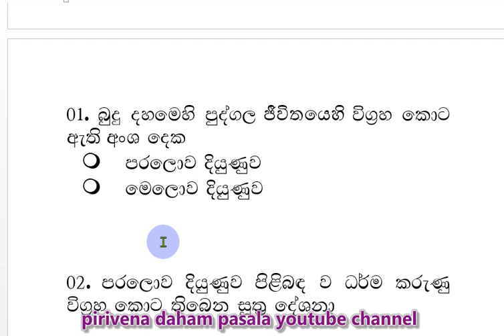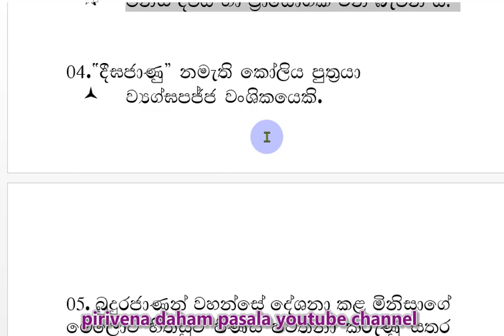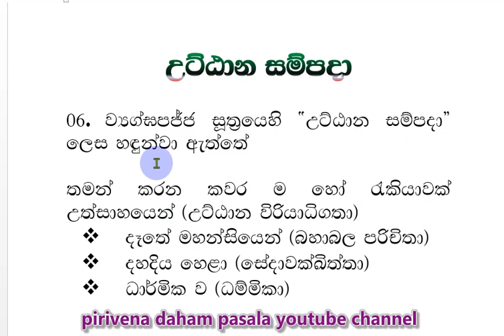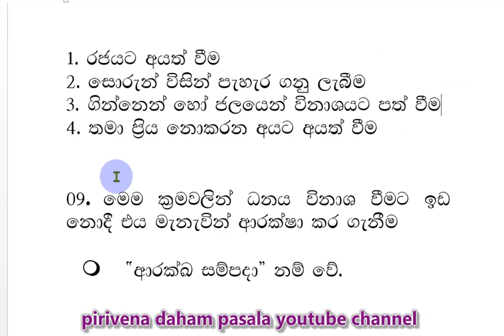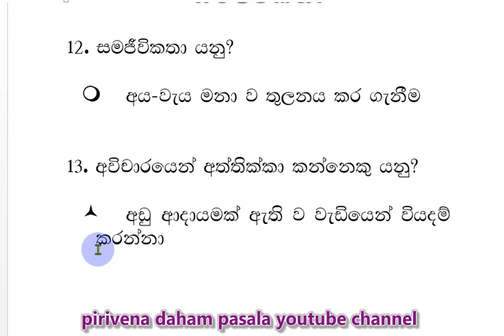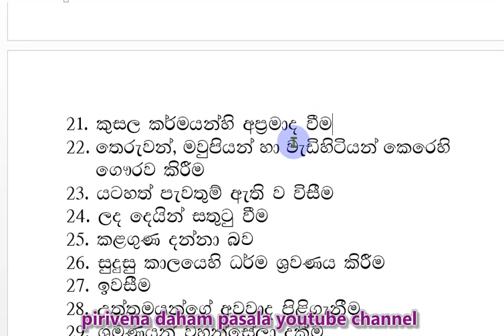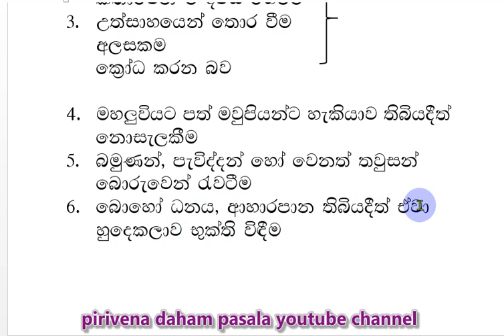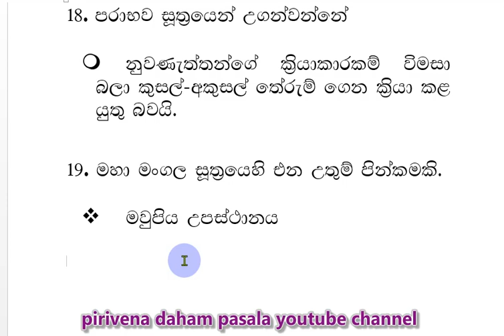grade 11 short note - buddhism 08 සාමාන්‍ය පෙළ කෙටි සටහන්